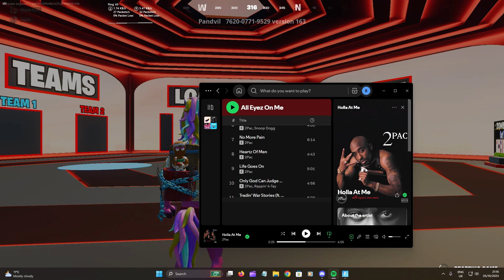Getting Called Slurs in Fortnite (Discord 2v2s)